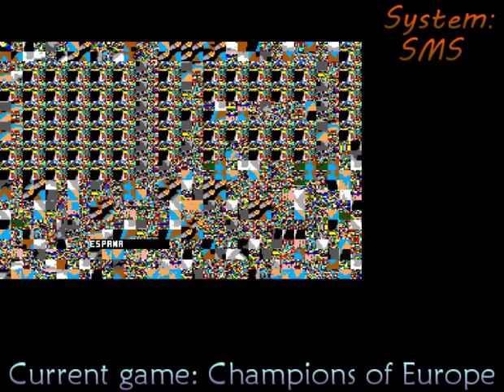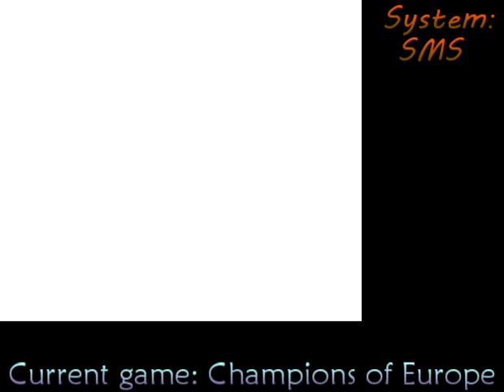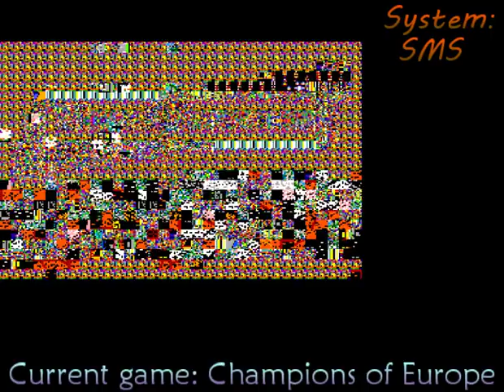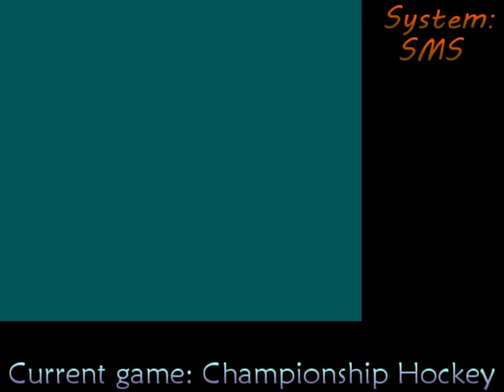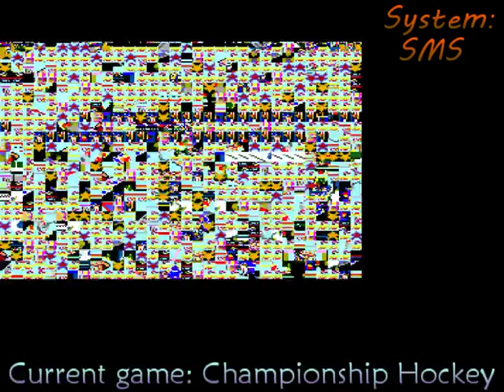4/11/16 Champion SMS Game Corruption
Some of the games starting with Champion in their title on the SMS. A lot of these games are very early SMS games, so they didn't corrupt that well.